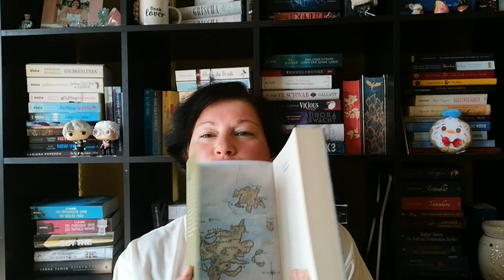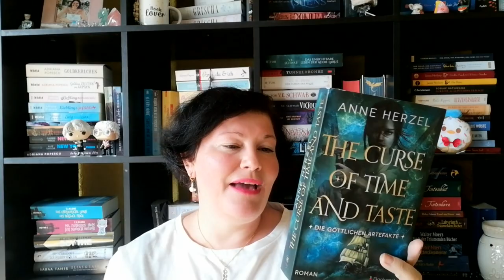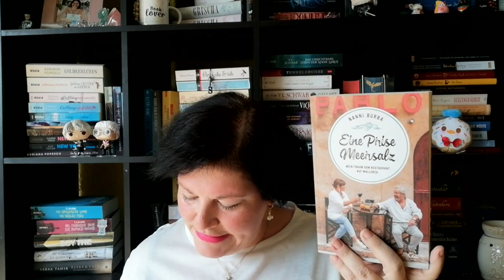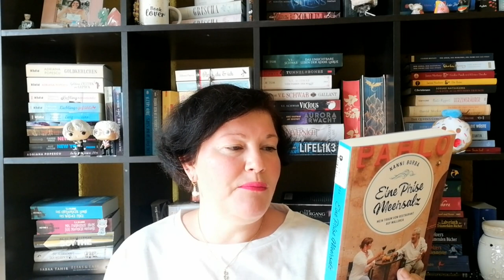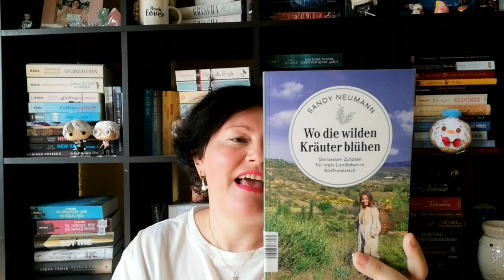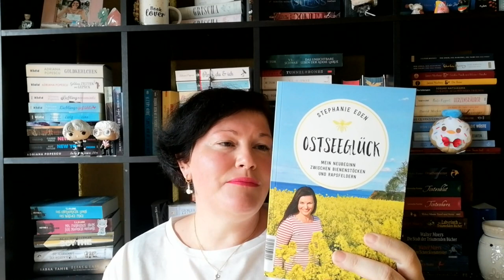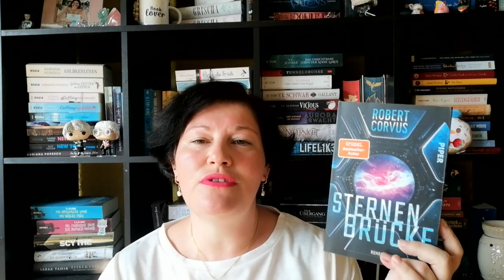Fast 100 Euro gespart ~ Rebuy Haul ~ September 2023 | LadyoftheBooks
-- Öffne mich --
Ich habe bei der letzten Rabatt-Aktion von Rebuy einige Bücher geshoppt und dabei fast 100EUR gespart!
Kaufst du gerne gebrauchte Bücher?

„The Curse of Time and Taste” von Anne Herzel
„Wo die wilden Kräuter blühen – Sehnsuchtsorte 17” von Sandy Neumann